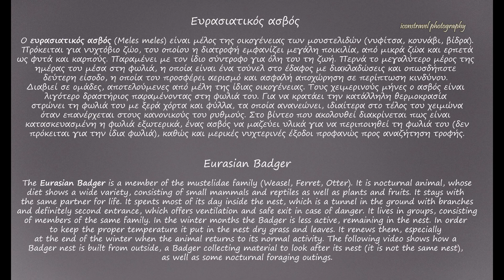The Eurasian Badger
Video by Babis Pavlopoulos / iconstravel photography
This is a video for a nocturnal mammal and its nest, the Badger